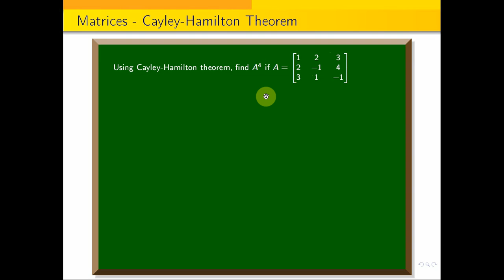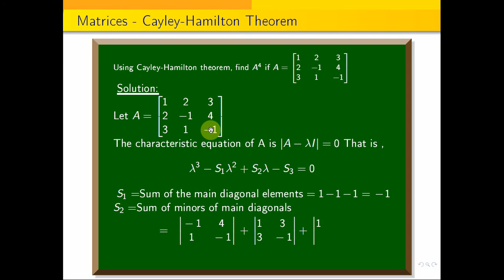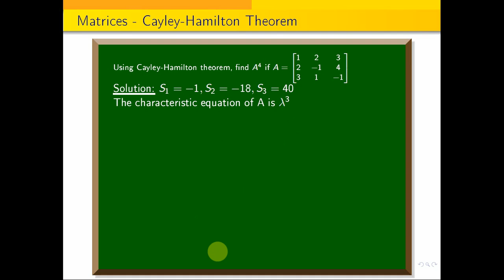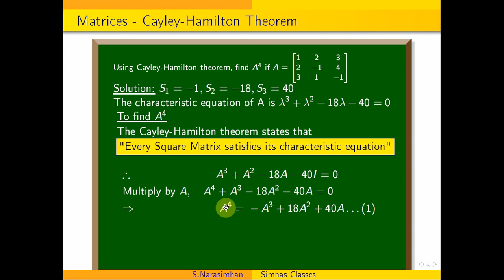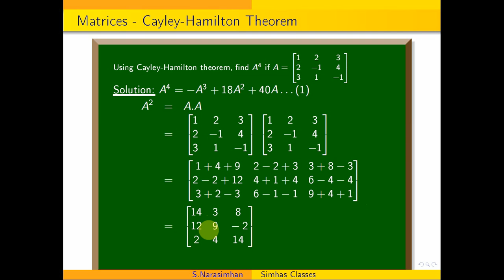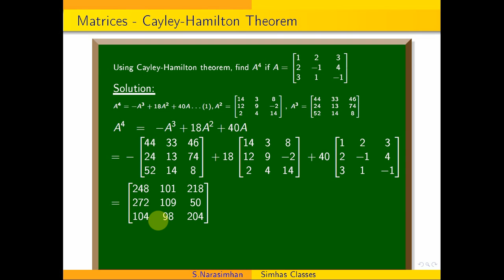Cayley Hamilton theorem - Find A^4 by using Cayley Hamilton theorem Problem 3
Sum of the eigenvalues of a square matrix A is equal to the sum of the elements on its main diagonal